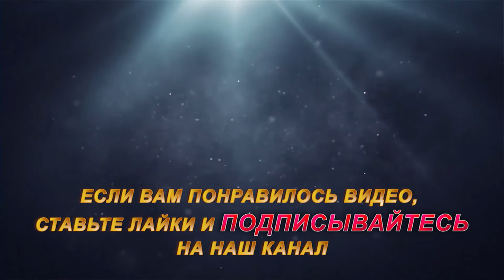Рыбалка по первому льду ноябрь 2018. Рыбалка на севере Стофети и компания 2018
Рыбалка по первому льду ноябрь 2018. Рыбалка на севере, ловля окуня, плотвы и щуки на севере, отдых Cтофети и компании на природе,